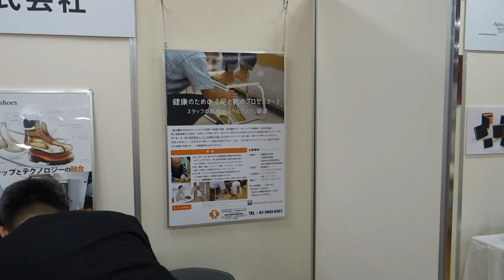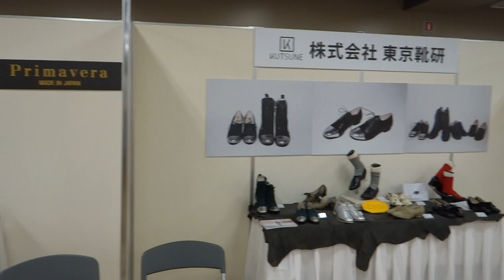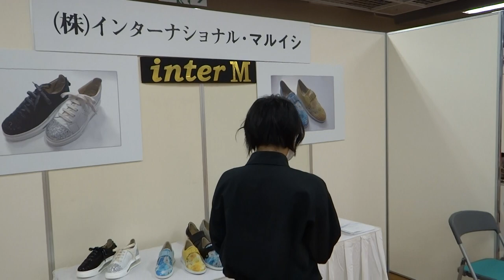皮革新製品 展示会ブース エリア バン通商 等 10社 発表展示会 都立産業貿易センター 台東館 7階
2022年1月12日（水）　13時51分　HX200V-OLD-1　（O-9）
00009　皮革新製品　発表展示会 ＆ シンポジウム